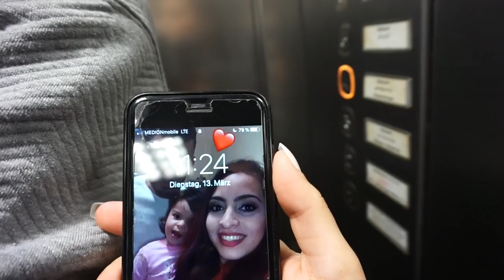LINA WIRD OPERIERT l UNTER NARKOSE l FAMILIE SAID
* BEARBEITUNGSPROGRAMM : IMOVIE

Packstation :

Emel Said
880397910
Packstation 129
51103 Köln